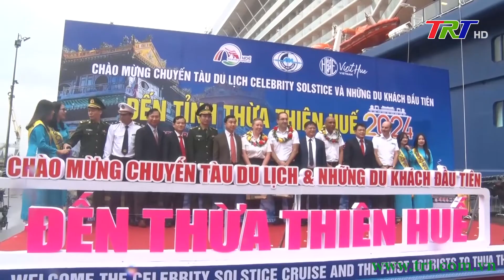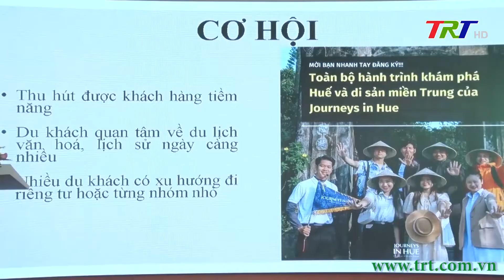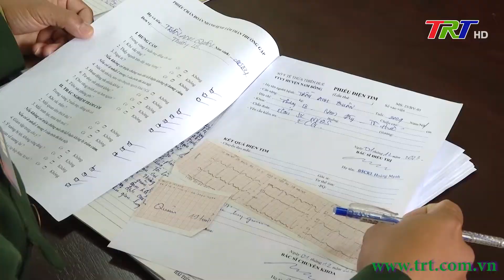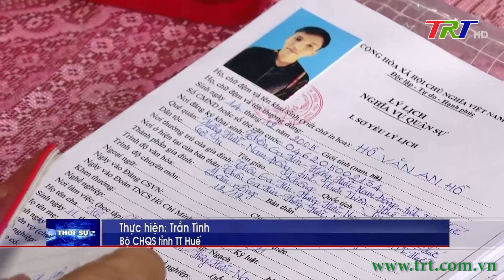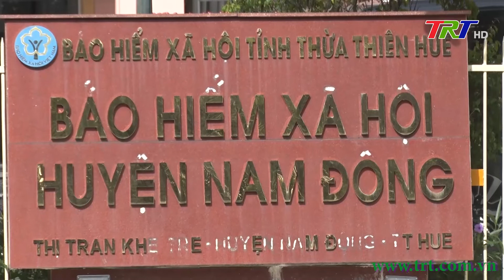Chương trình Thời sự - Tối 07/01/2024 (Chủ nhật)